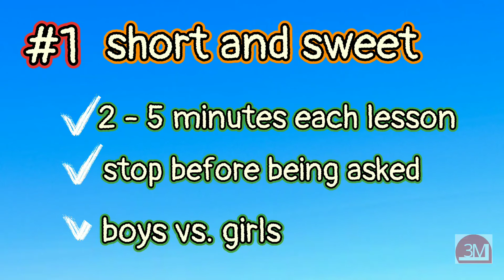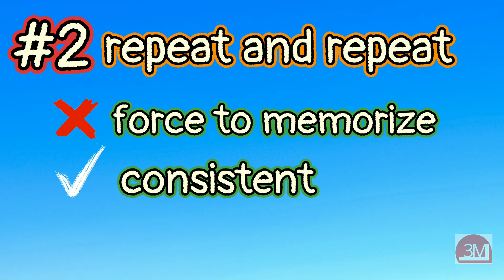3 tips on How to teach a child to read